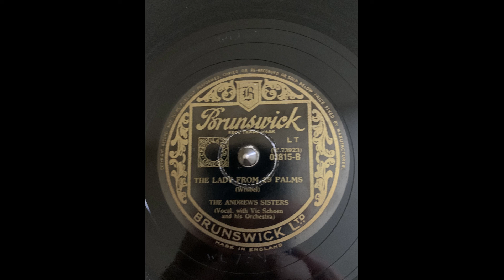Andrews Sisters The Lady From 29 Palms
Brunswick 03815 B (W 73923) Recorded 5/26/1947